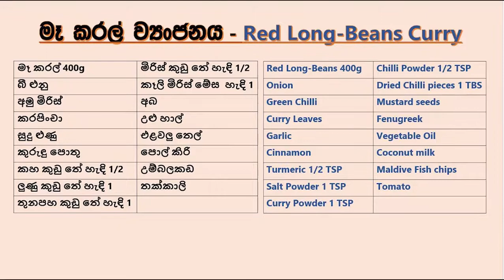හින්දෙන්න රසට හදන රතු මෑ ව්‍යංජනය - Red long-beans Curry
රසට උයන රතු  මෑ කරල් ව්‍යංජනය -Red long-beans Curry
රතු මෑ රසට උයමු  - අවශ්‍ය ද්‍රව්‍ය
මෑ කරල් 400g
බී ළුනු
අමු මිරිස්
කරපිංචා
සුදු ළුණු
කුරුඳු පොතු
කහ කුඩු තේ හැඳි 1/2
ලුණු කුඩු තේ හැඳි 1
තුනපහ කුඩු තේ හැඳි 1
මිරිස් කුඩු තේ හැඳි 1/2
කෑලි මිරිස් මේස  හැඳි 1
අබ
උළු හාල්
එළවලු තෙල්
පොල් කිරි
උම්බලකඩ
තක්කාලි

Red long beans Curry -Ingredients:
Red long-beans 400g
Onion
Green Chilli
Curry Leaves
Garlic
Cinnamon
Turmeric 1/2 TSP
Salt Powder 1 TSP
Dried Chilli pieces 1 TBS
Mustard seeds
Fenugreek
Vegetable Oil
Coconut milk
Maldive Fish chips
Tomato